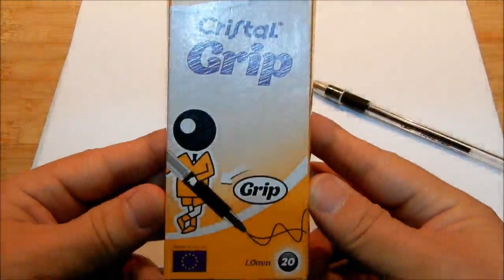BIC Deutschland Cristal Grip Einweg Kugelschreiber, Der flotte Einweg Franzose bringt die Gedanken